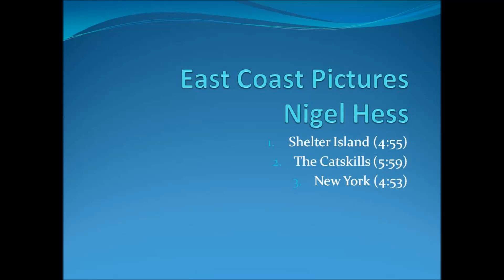east coast pictures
East coast pictures - Nigel Hess